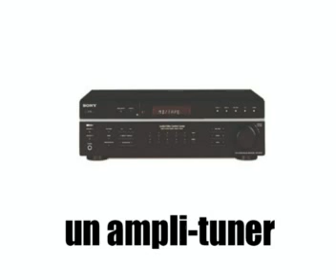フランス語レッスン = オーディオ